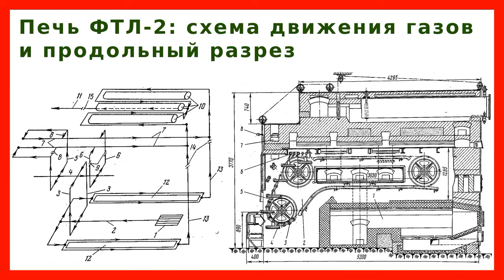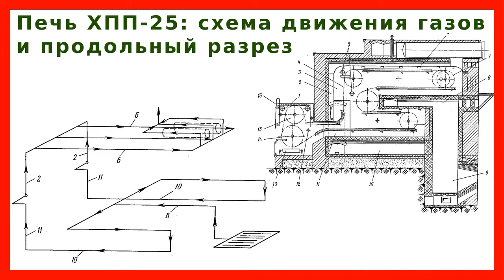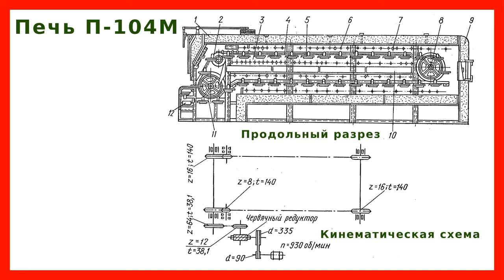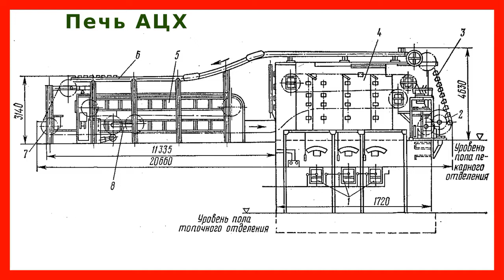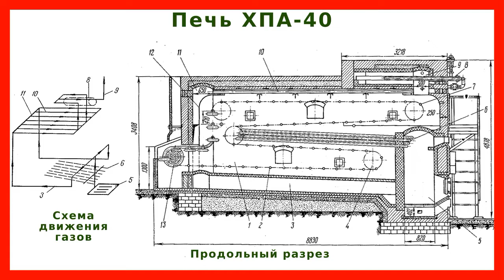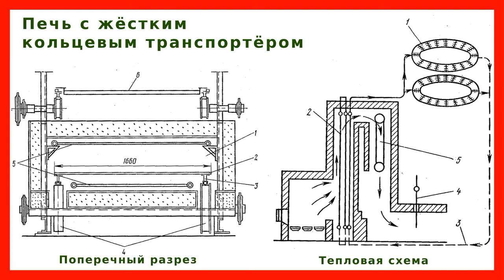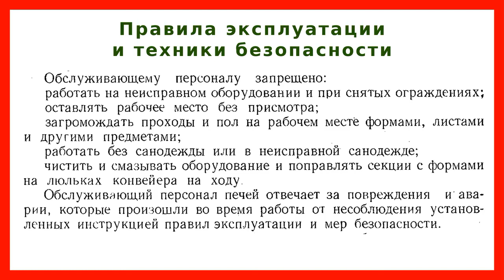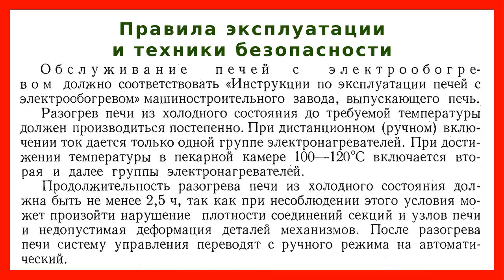Хлебопекарные печи ФТЛ-2, ХПП-25, ГГР-1, П-104М, АЦХ, ХПА-40: устройство, принцип действия, расчёт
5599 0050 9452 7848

Устройство, принцип действия, элементы расчёта и правила эксплуатации и техники безопасности хлебопекарных печей средней (до 25 тонн в сутки) и большой (до 90 тонн в сутки) производительности рассмотрены в видеолекции.

Таймкоды:
00:00 Приветствие и введение
00:25 Печь ФТЛ-2
06:48 Печь ХПП-25
10:08 Печь ГГР-1
11:43 Печь П-104М
14:57 Технические характеристики ФТЛ-2, ХПП-25, ГГР-1, П-104М
15:09 Печь АЦХ
20:51 Печь ХПА-40
23:55 Технические характеристики АЦХ, ХПА-40
24:08 Печь с жёстким кольцевым транспортёром (хлебозаводы Марсакова)
26:59 Элементы расчёта печей
29:19 Правила эксплуатации и техники безопасности
35:27 Заключение и прощание